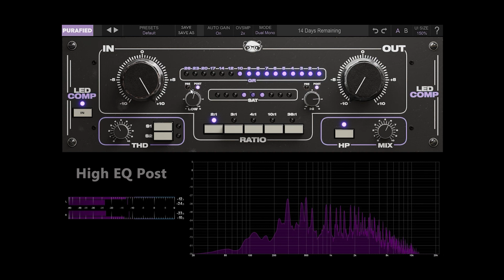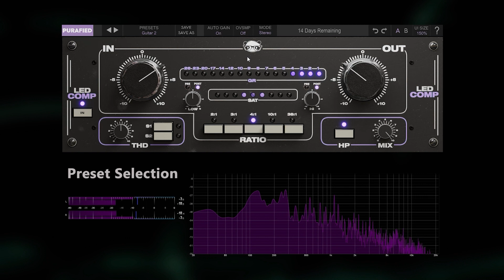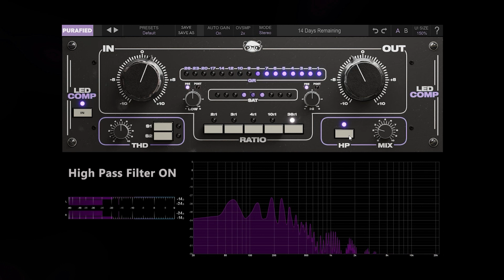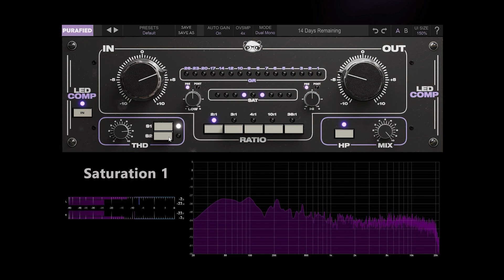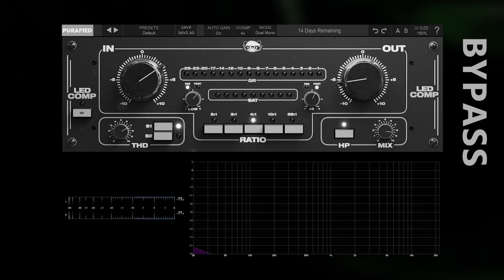Purafied - LED Comp | How To Use - Walkthrough (no voice) | Distressor-Style Compression!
Purafied’s new LED-Compressor delivers great distressor-style compression. It offers a nice modern sound. Features like auto-gain, two saturation modes and straightforward controls make Sam Pura's latest plugin a truly great mixing tool!

0:06 Strings
2:08 Guitar
2:45 Bass
4:18 Drums